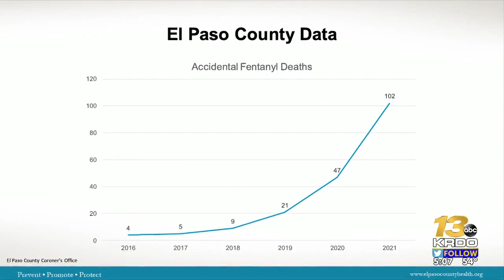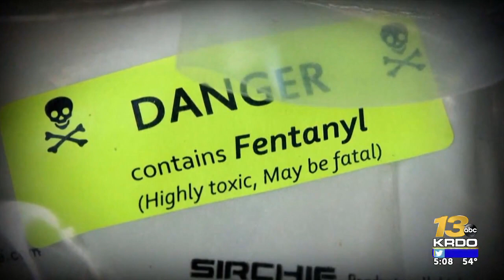New fentanyl bill would allow Colorado schools to provide fentanyl testing strips